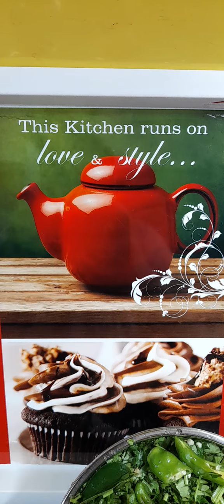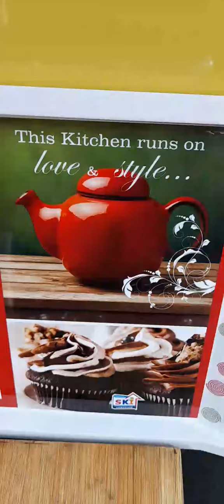coriander (Kothamalli)sambhar,milagu jeeraga rasam,cabbage poriyal,pacha sundaikkai pirattal.